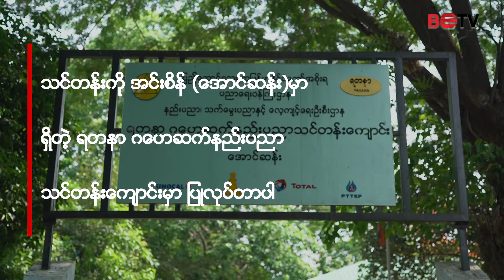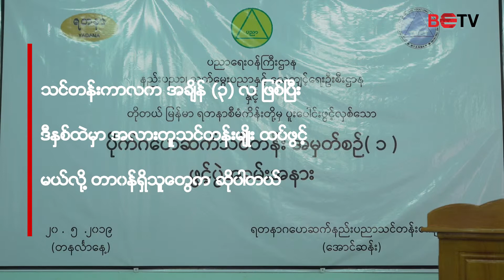တုိတယ္စြမ္းအင္နဲ႔ ပညာေရး၀န္ႀကီးဌာနတုိ႔က ပုိက္ဂေဟဆက္သင္တန္းကုိ ဖြင့္လွစ္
အမွတ္စဥ္ (၁) သင္တန္းကုိေတာ့ အင္းစိန္(ေအာင္ဆန္း) မွာရွိတဲ့  ရတနာ ဂေဟဆက္နည္းပညာသင္တန္းေက်ာင္းမွာ ျပဳလုပ္တာပါ။
ပုိက္ဂေဟဆက္ပညာဟာ ေရနံနဲ႔ သဘာ၀ဓာတ္ေငြ႕လုပ္ငန္းမွာ မရွိမျဖစ္အေရးပါၿပီး ကၽြမ္းက်င္မႈမရွိဘူးဆုိရင္ ပ်က္ဆီးဆုံး႐ႈံးတာေတြ မ်ားတာေၾကာင့္ ကၽြမ္းက်င္သူေတြ ေမြးထုတ္ေပးဖုိ႔
သင္တန္းကုိ ဖြင့္လွစ္ရတာျဖစ္တယ္လုိ႔ သိရပါတယ္။